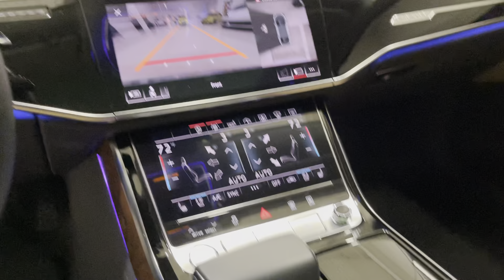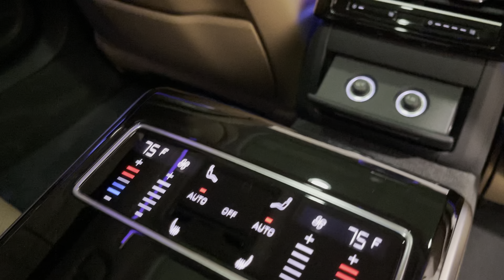2019 AUDI A8 L 3.0T - STOCK #3712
2019 AUDI A8 L 3.0T QUATTRO SEDAN EXECUTIVE PKG.
MOONLIGHT BLUE METALLIC OVER SAIGA BEIGE LEATHER.

ACTIVE AUDI WARRANTY

LOADED WITH OPTIONS. $97,595 MSRP!

AWD 3.0L TURBOCHARGED V6 MILD HYBRID TECHNOLOGY.

FIRST EDITION PACKAGE!

EXECUTIVE PACKAGE.

20" PREMIUM 20 SPOKE WHEELS.

DRIVER ASSISTANCE PACKAGE.

EVERYTHING WORKS LIKE NEW ON THIS CAR.

THIS STUNNING 2019 AUDI A8 L SEDAN HAS A 3.0L V6 ENGINE AND COMES WITH ALL THE RIGHT EQUIPMENT INCLUDING.

*EXECUTIVE PACKAGE.
*FIRST EDITION PACKAGE...
*PANORAMIC ROOF.
*BANG & OLUFSEN 3D SOUND SYSTEM...
*20" PREMIUM 20 SPOKE WHEELS.
*3D NAVIGATION SYSTEM.
*WIFI INTERNET INTERFACE.
*SURROUND VIEW CAMERA PKG..
*WIRELESS CHARGING.
*DRIVER ASSISTANCE PKG.
*BLUETOOTH AUDIO AND PHONE .
*HD MATRIX DESIGN LED HEADLIGHTS.
*LED TAILLIGHTS.
*ALL WHEEL DRIVE.
*ACTIVE SATELLITE RADIO.
*MASSAGE FRONT SEATS.
*ALL HEATED SEATS(COLD WEATHER PKG).
*AC VENTILATED FRONT SEATS...
*TINTED WINDOWS.
*KEYLESS ENTRY.
*MULTI-COLOR MODE MOOD LIGHTING...
*ALCANTARA HEADLINER...

THIS A8 L IS ABSOLUTELY GORGEOUS...MUST SEE THIS BEAUTY!!!